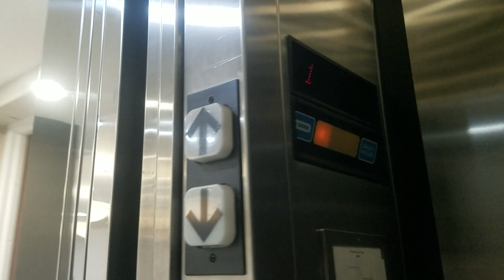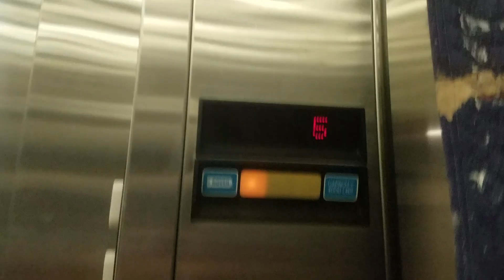Tall Dover Impulse Hydraulic Service elevator @ 8240 Building Downtown Doral, Doral FL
It's very nice of that tall cab with big hospital sized & it's almost just like anothers the one at buildings 2 & 4 of those same here.

Fixtures: Impulse

Call Buttons: Impulse